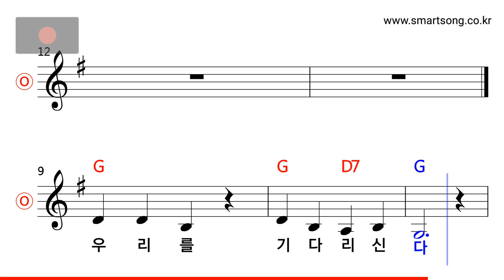동요 - 학교종 (Key of G Major) MR